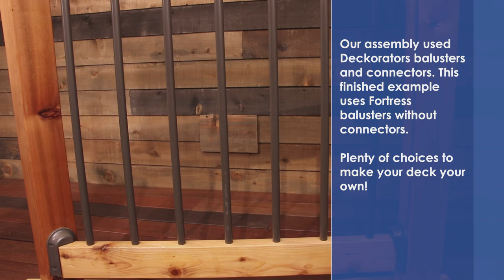How to Install Round Balusters For Your Deck Railing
Learn how to install round baluster on your deck railing for a strong metal railing infill with this helpful video from DecksDirect! We'll go step by step through the installation instructions for metal round balusters on your wood deck rails.

Often referred to as pickets or spindles, balusters are the thin vertical pieces that are installed between the horizontal top and bottom rails to protect family, friends, and pets from any harmful falls. Standard installation involves using two separate round connectors per round baluster to mount into both your top and bottom rails.

DecksDirect; helping people build better decks.